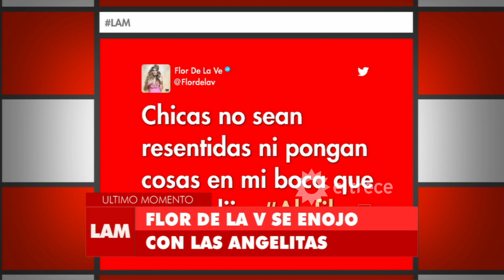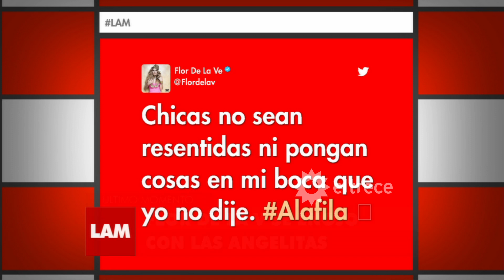Flor de la V se enojó con las "angelitas"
Momento emitido en Los ángeles de la mañana, el miércoles 24/08/16.